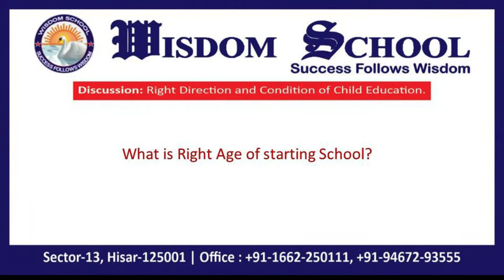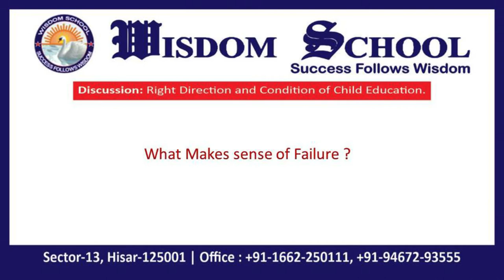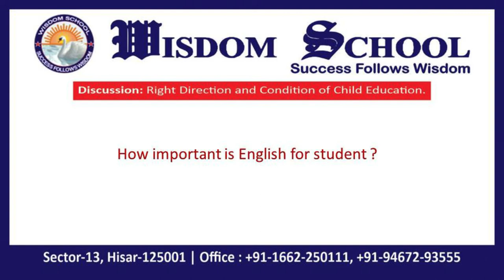Discussion: Right Direction and Condition of Child Education